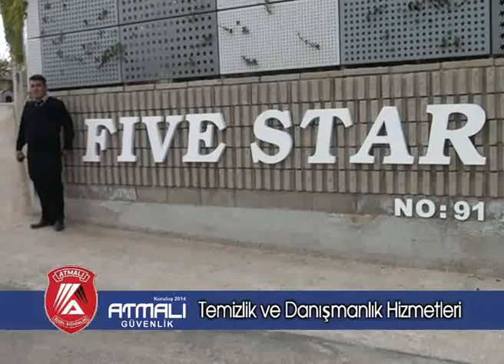Gaziantep Atmalı Özel Güvenlik reklam Mola Saati Ajansı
Ali Yollarda Programı
Gaziantep Olay tv ekranlarında
Her Cumartesi 21:30 ve pazar 10:00 da